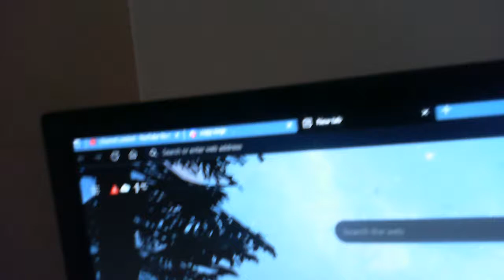How to get Free Robux *LEGIT*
Giving away up to 10K robux every friday